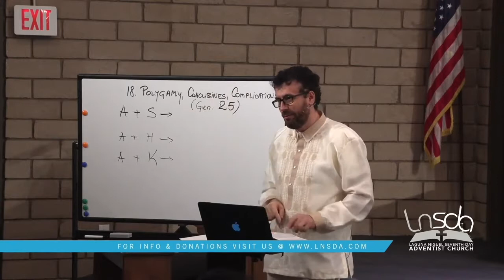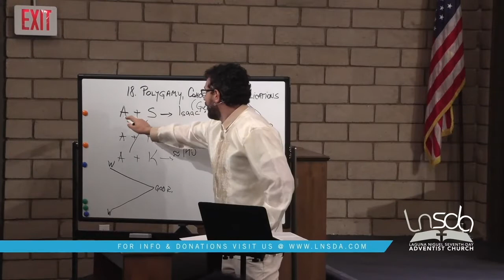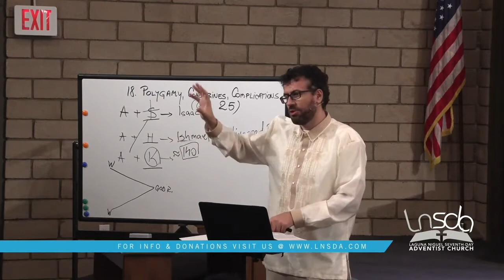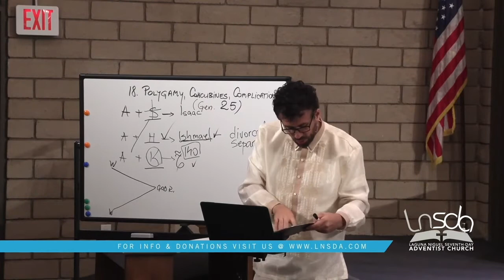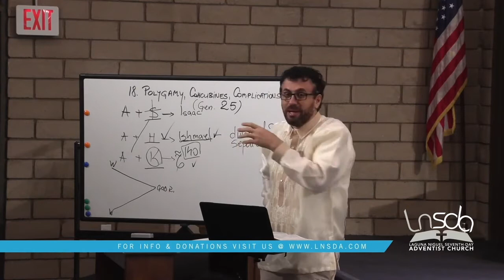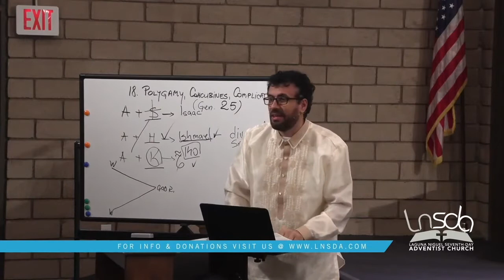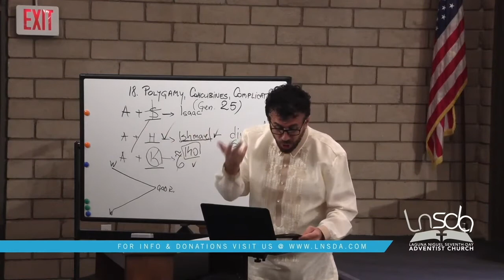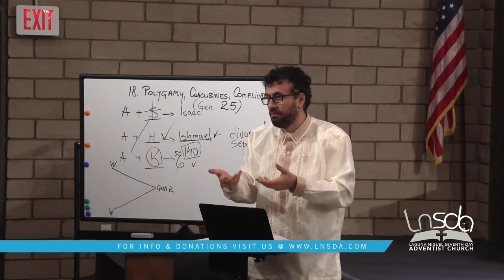Genesis S.S. with Pastor Joe | Lesson 18 | Genesis 25 | Polygamy, Concubines, and Complications